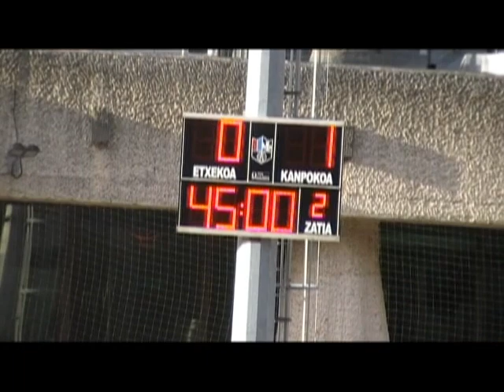AURRERA K.E. 0:1 Anaitasuna F.T. (Zaldupe, 2013/09/21)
2013ko Irailaren 21ean Ondarroako Zaldupe futbol zelaian jokatu zen partiduaren laburpena.